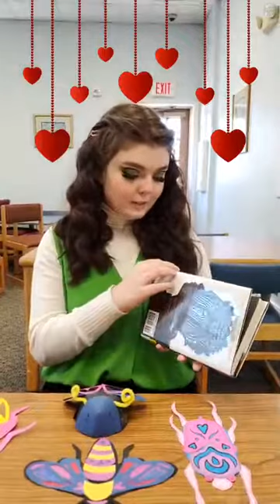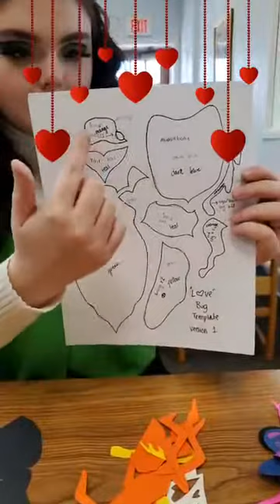Teen Time with Sam: Love Bugs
Sam creates love bugs, ick, and talks about the legend(s) of Valentine's Day.